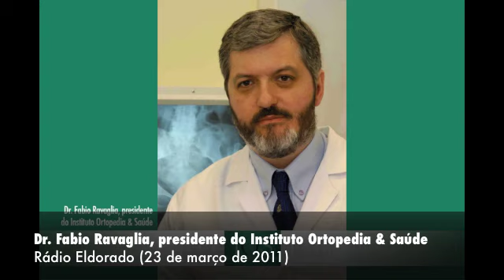Dr. Fabio Ravaglia na rádio Eldorado, em 23 de março de 2011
Entrevista do dr. Fabio Ravaglia, médico ortopedista e presidente do Instituto Ortopedia & Saúde, para  Renata Okumura, apresentadora do Eldorado Debate, da rádio Eldorado, no dia 23 de março de 2011, das 16h44 às 16h56, a respeito dos temas abordados no artigo "Doutor, é melhor usar tênis ou ficar descalço?". A entrevista teve duas chamadas durante o programa, uma a respeito de atletas da São Silvestre que corriam descalço e outra sobre o dr. Fabio Ravaglia, sua atuação social e sobre os calçados corretos para correr ou caminhar. Durante a entrevista, o dr. Fabio também fala sobre como escolher um sapato que seja bom para a saúde e o tênis ideal para correr ou caminhar.